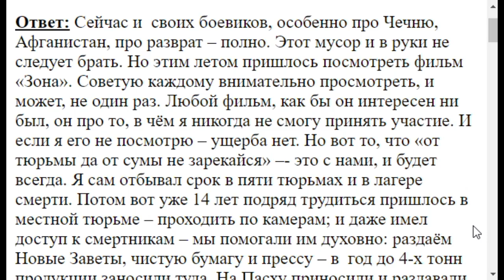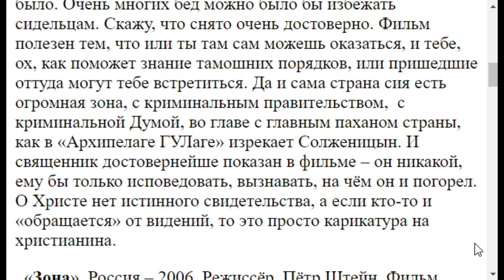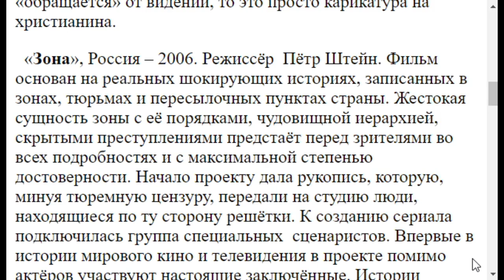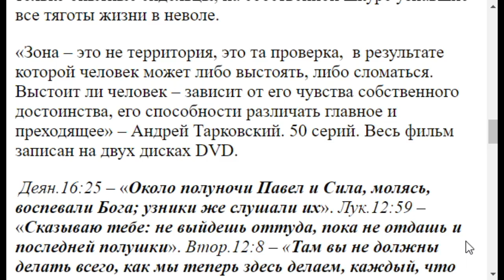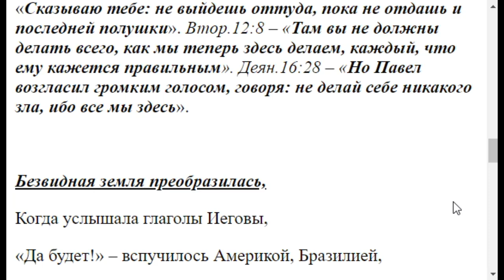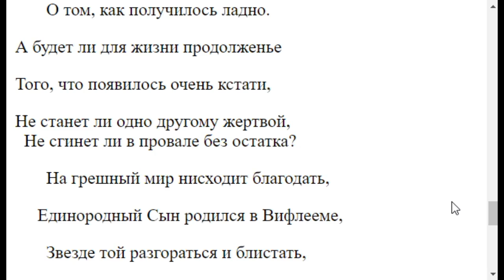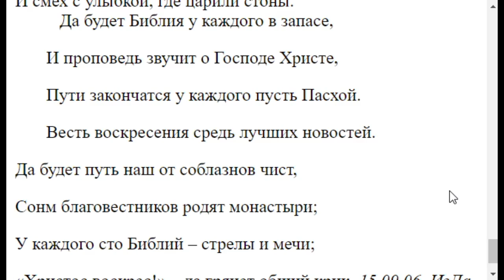3204. Фильм ЗОНА всем к просмотру?